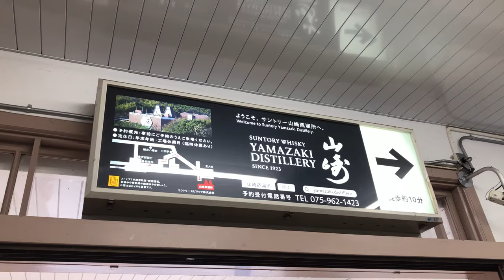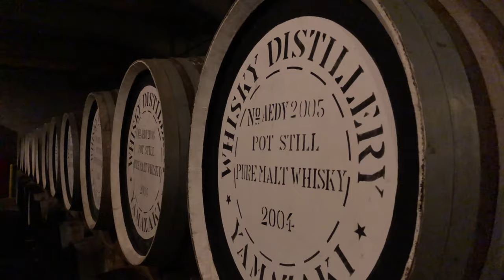Suntory Yamazaki Distillery Tour near Osaka, Japan